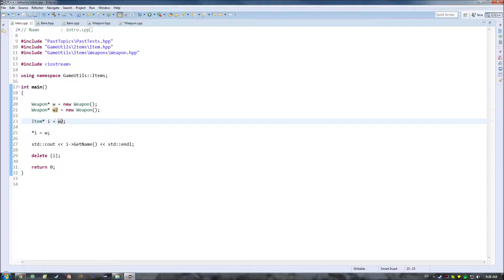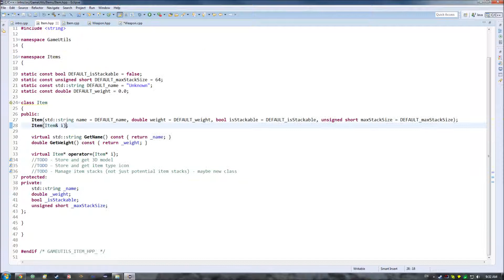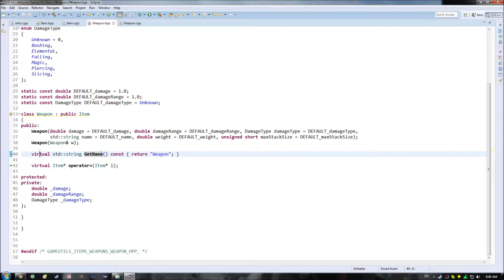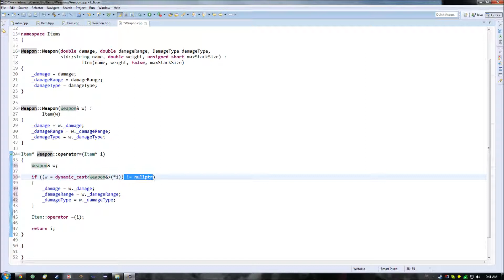Programming :: Ep. 43 :: static_cast & dynamic_cast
In today's episode we examine the static_cast and dynamic_cast operators and how they can be used to polymorphically use the assignment operator.